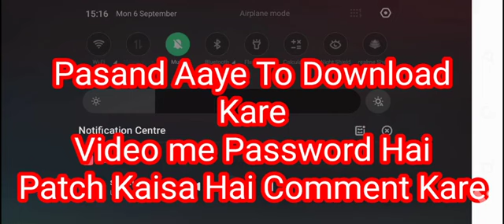Selfie Bebo, सेल्फी बेबो, Sambalpuri Song, Mobile Octapad RJ